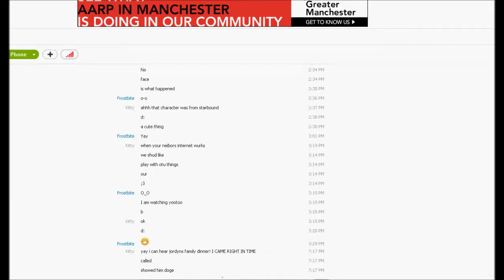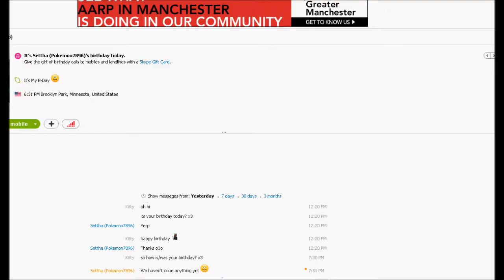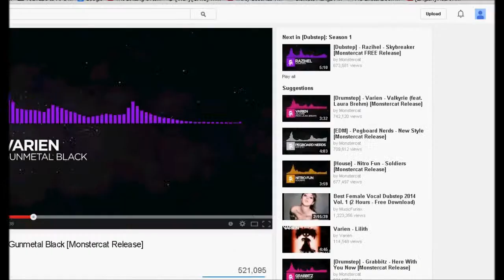Speedpaint: Kanda chibi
A drawing for a friend. I hope she likes this ^_^

I do not own the character or the music. I only own the drawing.